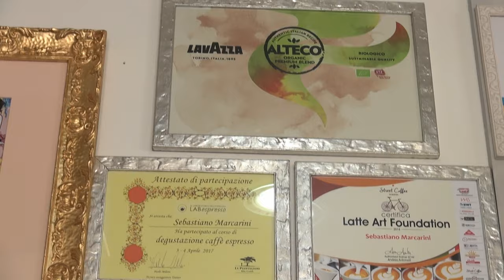Sebastiano, il "re del caffè" di Cremona, spiega il perché del rincaro dell'espresso in tazzina